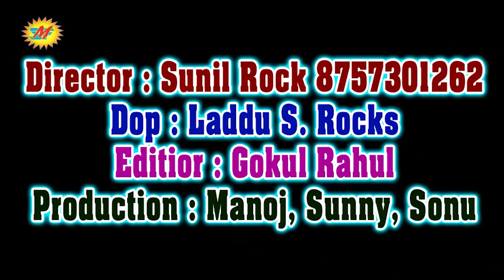2024 Holi Jukebox | 2024 होली के सुपरहिट गाने | NonStop Jogira Holi | Bhojpuri Holi Songs 2024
2024 Holi Jukebox | 2024 होली के सुपरहिट गाने | NonStop Jogira Holi | Bhojpuri Holi Songs 2024

► Album :- 2024 होली के सुपरहिट गाने
► Song :- 2024 होली के सुपरहिट गाने
► Digital Head :- Vicky Yadav
► Label / Company :- Shlok Music Official